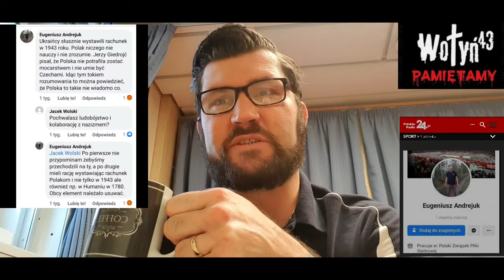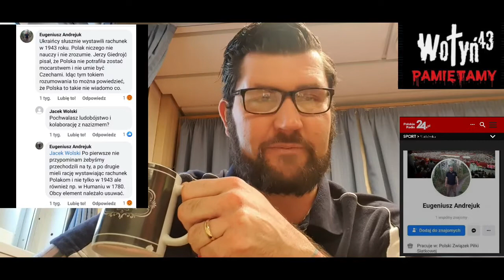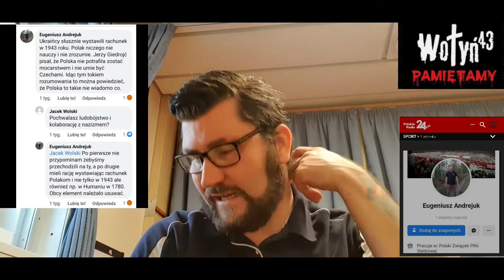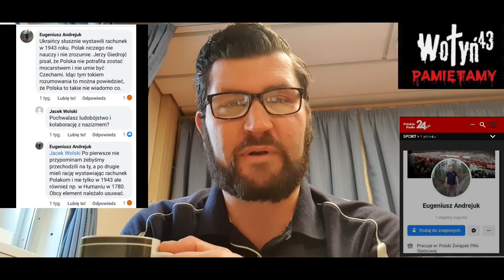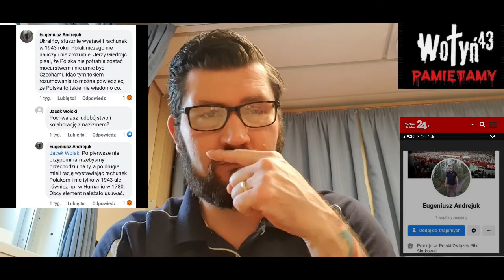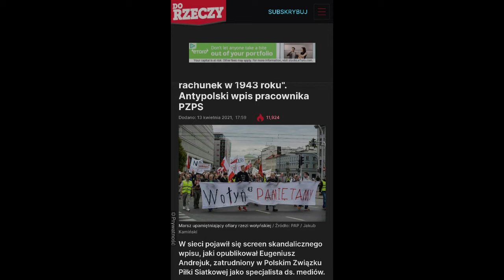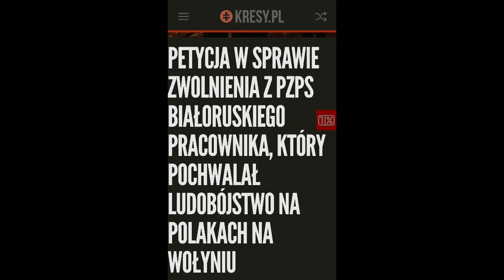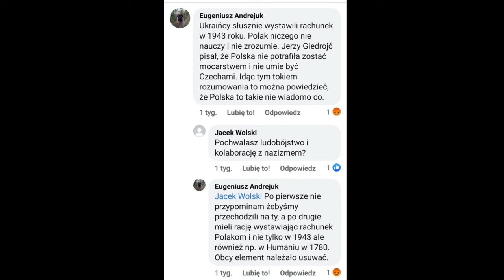Rozwiazanie kwestii ANDREJUKA ( PZPS )